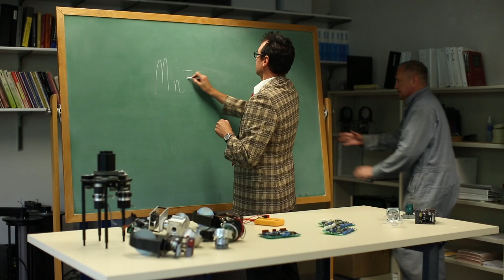HPCMatters and MemoryMatters to HPC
There’s no doubt that HPCMatters to Micron Technology. High Performance Computing (HPC) provides unparalleled processing capabilities across thousands of dynamic industries, in turn driving the need for innovative memory solutions that deliver unprecedented bandwidth and energy efficiency.

Micron is committed to providing leading memory and storage solutions that enable continued advancements in high performance computing.  It’s quite simple really - HPCMatters because it makes memory matter more than ever.